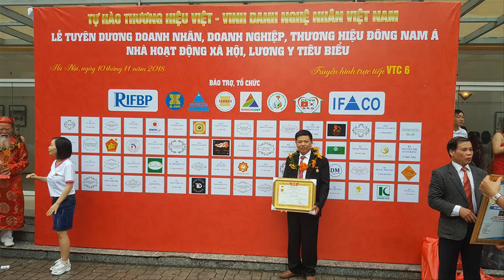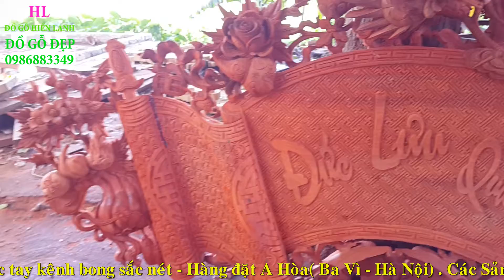Cuốn thư gỗ hương đỏ chữ Thư Pháp, a Hòa( Ba Vì - Hà Nội). đồ gỗ Hiền Lanh. 0986883349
Cuốn thư gỗ hương đỏ có kt 1m97 x 97 x 5 - hàng đặt a Hòa ( Ba Vì - Hà Nội